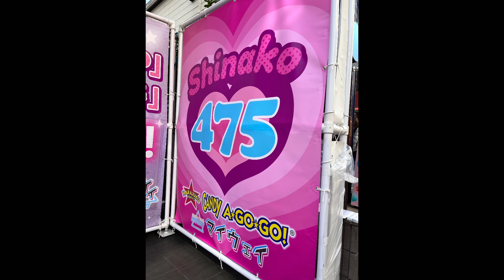日帰り弾丸ツアー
仙台から日帰りでラフォーレ原宿プライベートパーティーに行きました★
パーティーまでに時間があったのでフラフラして実家(?)に行った映像です。
懐かしい平成レトロをお楽しみください(撮影許可済)

仙台のクリエイターをしています。リンクもご覧ください★